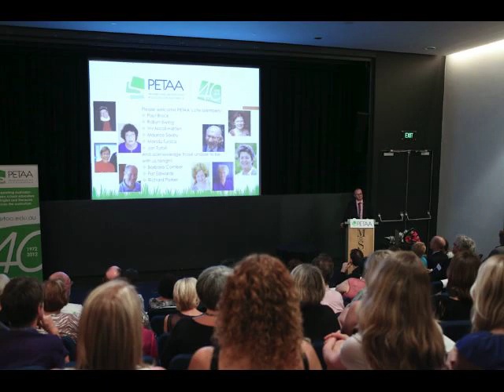Photos of PETAA's 40th Anniversary event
Images of PETAA's 40th birthday party